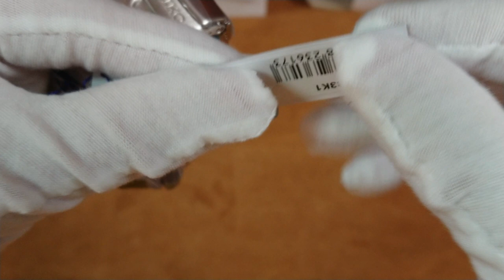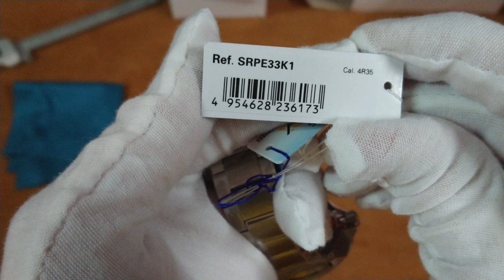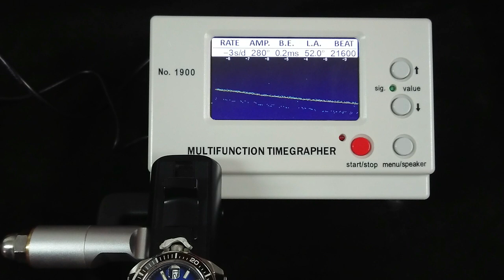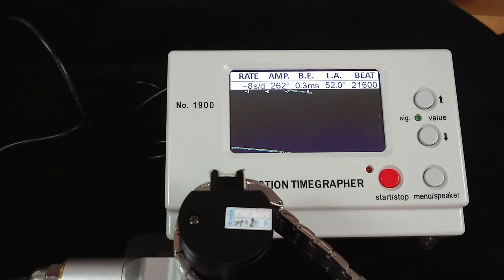El mejor Seiko que he probado. Seiko Samurai mantarraya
Revisión completa de este espectacular Seiko Samurái

Muchas Gracias